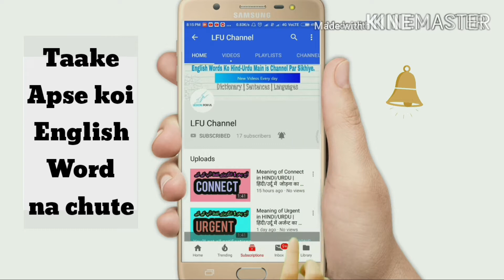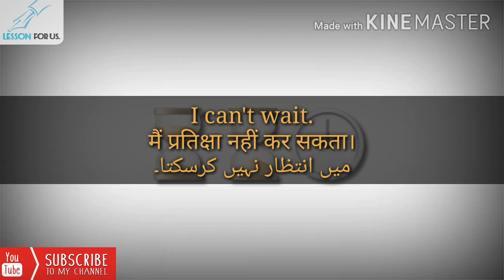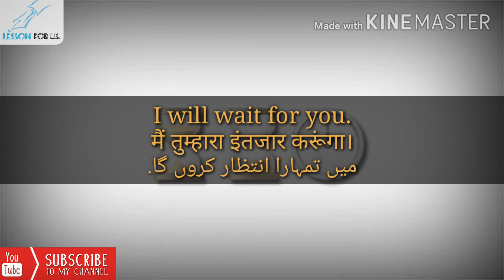Wait meaning in HINDI/ URDU | Wait a minute | Just wait and watch | I will wait for you |Noun | Verb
WORD OF THE DAY: Wait (Noun & Verb)

IN THIS VIDEO: What is the meaning of wait in hindi and urdu

Wait pronunciation 00:31

Wait meaning in hindi 00:37

Wait meaning in urdu 00:47

[WAIT SENTENCES] 01:00

Wait a minute meaning 01:01

I can't wait meaning 01:16

Ok, i am waiting meaning 01:33

I will wait for you meaning 01:52

Just wait and watch meaning 02:12

About LFU Channel: It is YouTube channel, where you can learn english dictionary words and vocabulary words with meaning in hindi and urdu languages.